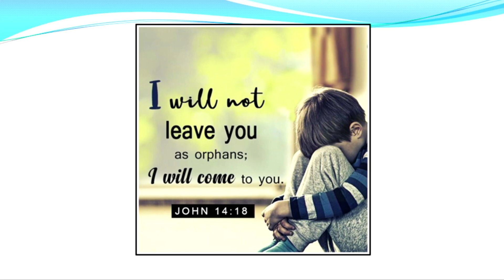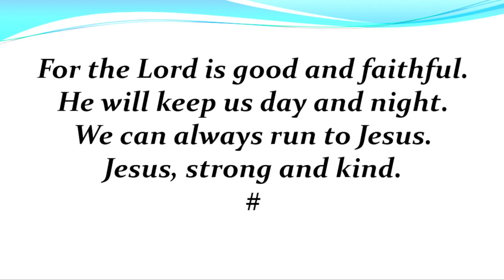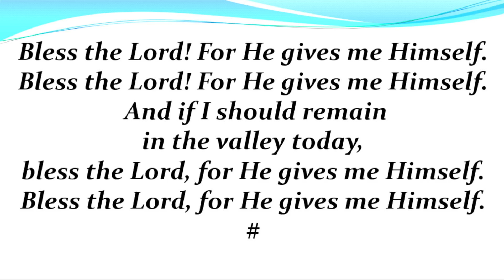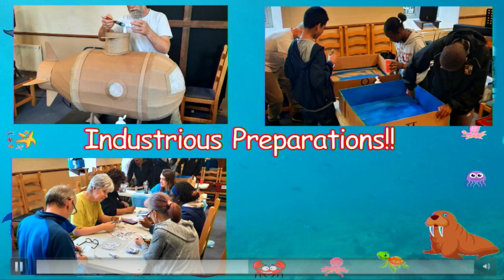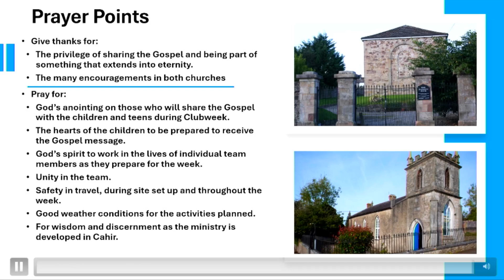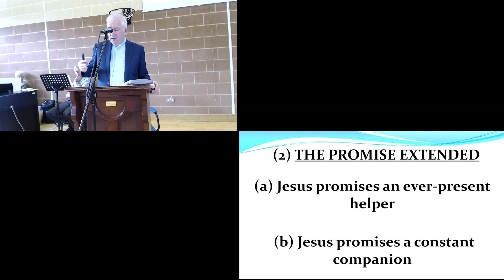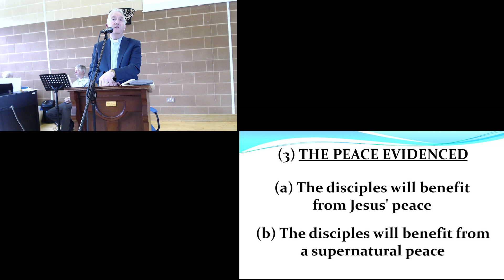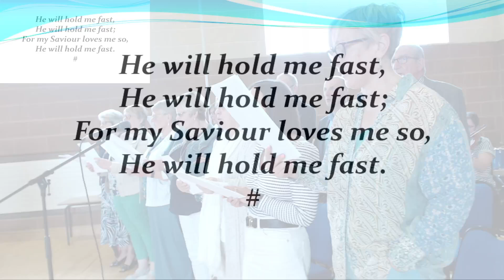Aghadowey Presybyterian Church 30 June 2024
Aghadowey Presbyterian Church 30 June 2024